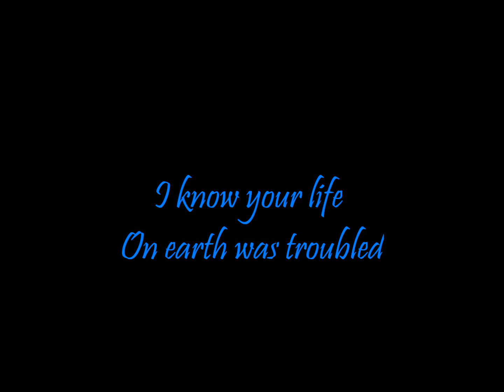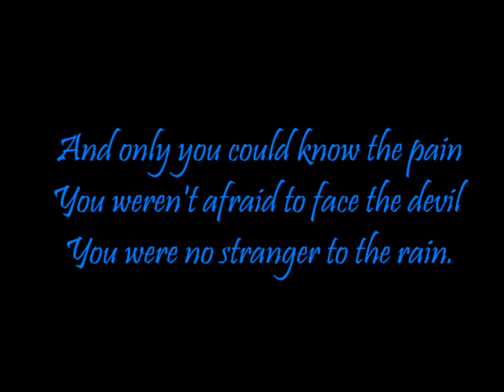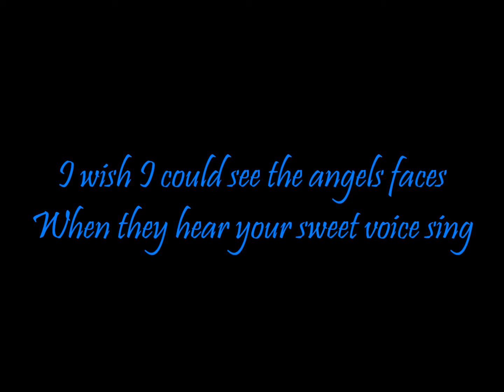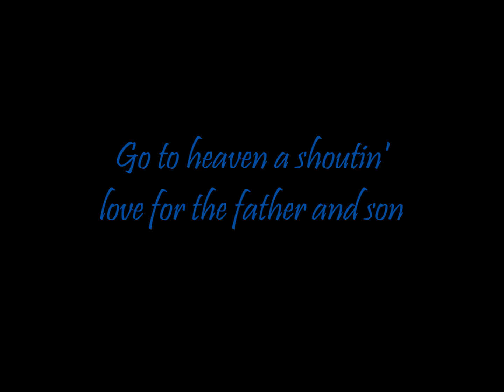Vince Gill Go Rest High On Mountian [Lyrics]